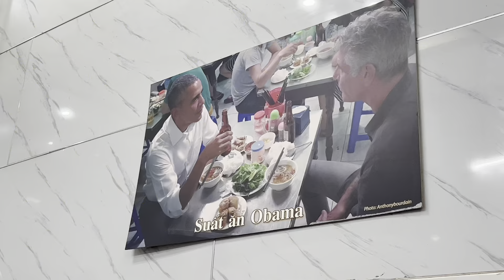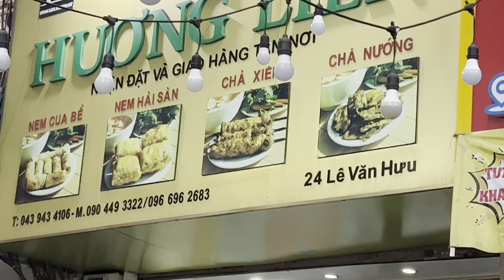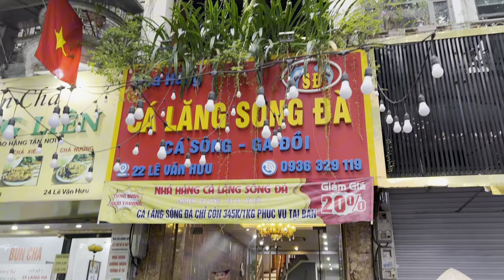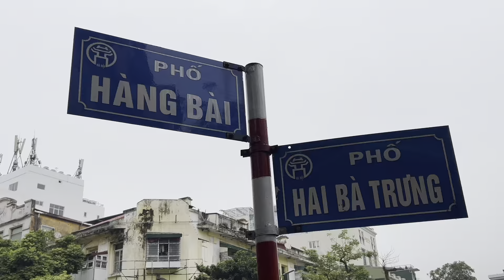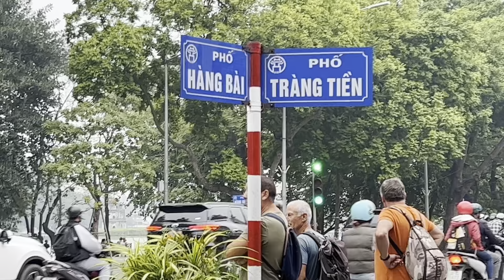Strolling Around Hanoi… Hanoi - Vietnam - MimiDiessel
Here are some captures of strolling around Hanoi when you are in town. This video was filming in December 2023 in Hanoi - Vietnam. I love seeing how the local Hanoian enjoying their slow and busy lifestyle on a daily basic. If you ever get a chance to visit Hanoi in Vietnam, please take your time strolling along the streets to discover the city, you will fall in love with it.

I have been being in Hanoi many trips but this time was the first time I spent a bit of my spare time to discover and explore the city and the people. It offers more than you thought about it.

Hanoi, the capital of Vietnam, is known for its centuries-old architecture and a rich culture with Southeast Asian, Chinese and French influences. At its heart is the chaotic Old Quarter, where the narrow streets are roughly arranged by trade. There are many little temples, including Bach Ma, honoring a legendary horse, plus Đồng Xuân Market, selling household goods and street food.